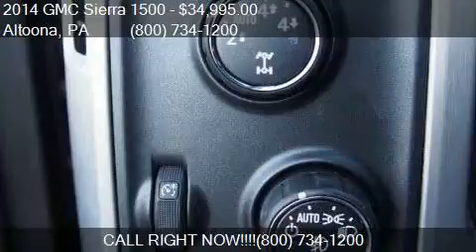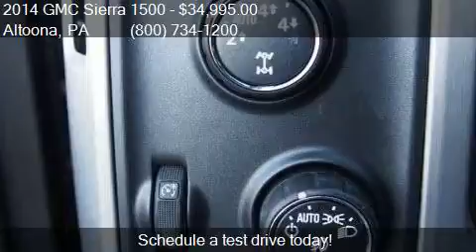2014 GMC Sierra 1500 4WD Crew Cab 153.0 SLE for sale in Alto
This 2014 GMC Sierra 1500 4WD Crew Cab 153.0 SLE is for sale in Altoona, PA 16602 at Fiore Buick GMC.

Engine: 5.3L V8
Transmission: Automatic 6-Speed
Color: SONOMA RED METALLIC
Mileage: 25154
Contact Fiore Buick GMC 808 Logan Blvd Altoona, PA 16602 to test drive this 2014 GMC Sierra 1500 4WD Crew Cab 153.0 SLE today.